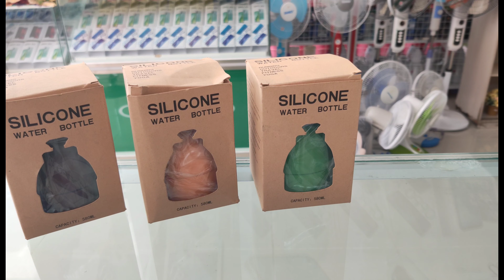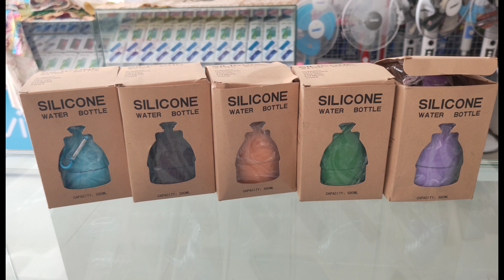Botol minum ajaib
botol minum silicon bisa di kecilkan.. dan bisa di panjangkan ❤️